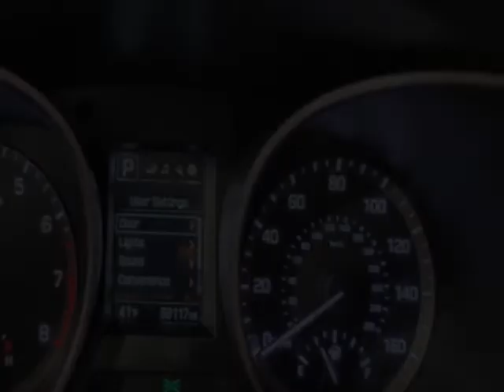2017 Hyundai Santa Fe Sport - Jersey City, NJ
New Jersey State Auto Used Cars, Jersey City, NJ - Hyundai Santa Fe Sport 2.4L Automatic Reverse Camera 1-Owner